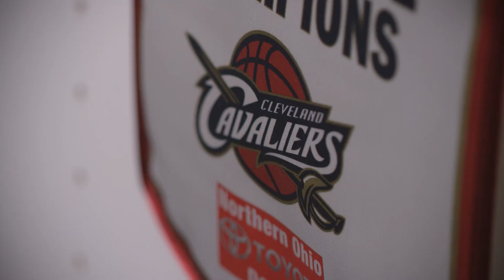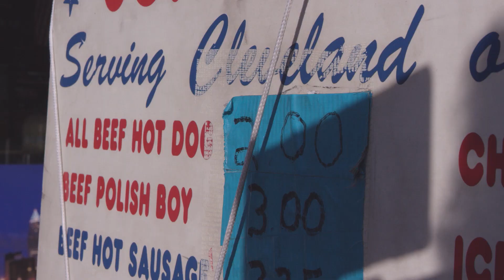In Cleveland, Everything is Earned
See why Cleveland, OH sports fans are so passionate about their teams and the city they love.